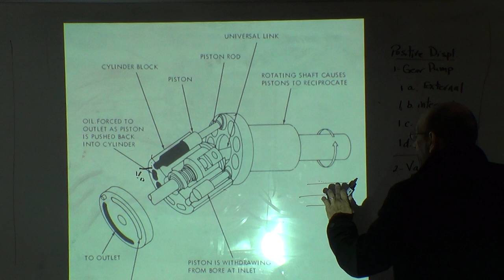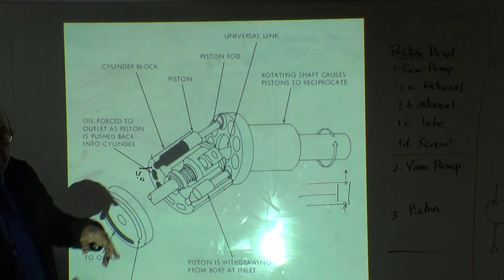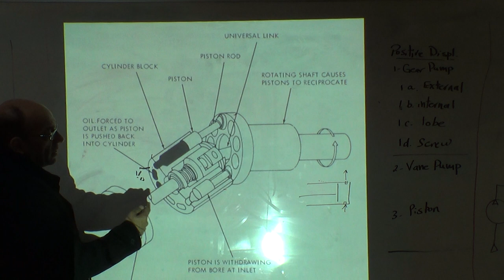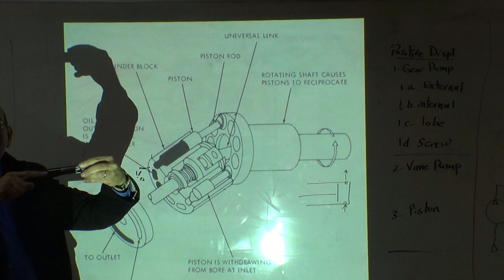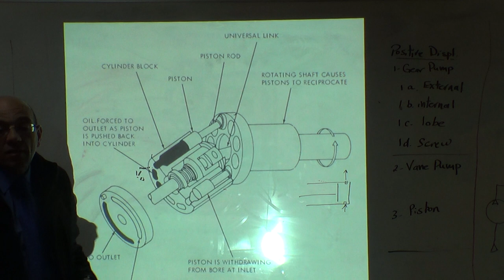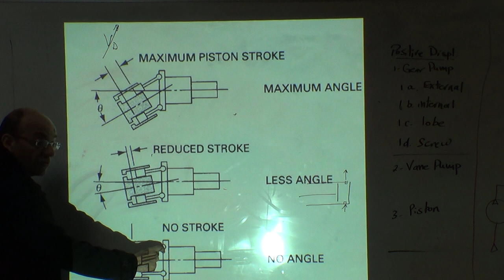The Third Type of Positive Displacement Pumps: Piston Pumps, 3/4/2017